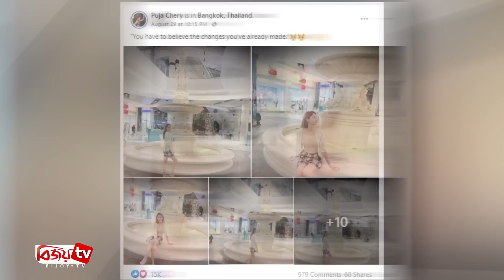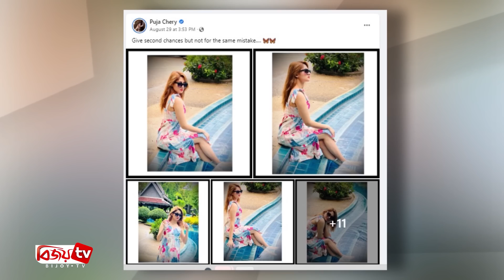ব্যাংককের এক রিসোর্টে পূজা-জোভান! Bijoy TV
বেশ কয়েকদিন ধরে সামাজিক যোগাযোগ মাধ্যমে নানা লুকের ছবি দিচ্ছিলেন চিত্রনায়িকা পূজা চেরি। দিচ্ছিলেন নতুন হেয়ারস্টাইলের ছবিও। তাই অনুসারীরা ভাবছিলেন শাকিব খানের সঙ্গে তার আগামী ছবি 'মায়া' এর  জন্য হয়তো লুক ঠিক করছেন পূজা।

তবে এরমাঝেই হুট করে ব্যাংককে উড়াল দিলেন এই নায়িকা। ফলে সবার ভাবনা অন্যদিকে মোড় নেয়। কেউ ভাবছিলেন 'মায়া'র শুটিং শুরুর আগে হয়তো অবসর যাপন করতেই পূজার ব্যাংকক সফর।

অবাক করা বিষয় সম্প্রতি বেশ কিছু ছবিতে দেখা গেল ব্যাংকে কখনো সুইমিংপুলে পা ডুবিয়ে বসে আছেন পূজা চেরি, কখনো রিসোর্টের ব্যালকনিতে দাঁড়িয়ে। আবার কখনো ঘুরে বেড়াচ্ছেন শপিংমল। অন্যদিকে একই রিসোর্টের বিভিন্ন লোকেশনে ক্যামেরাবন্দি হয়েছেন ছোট পর্দার অভিনেতা জোভান আহমেদ। তার সঙ্গে রয়েছেন নাট্যনির্মাতা মাহমুদুর রহমান হিমিও।

এদিকে সামাজিক যোগাযোগ মাধ্যমের এসব ছবিতে পূজা-জোভানকে এক ফ্রেমে দেখা না গেলেও একই রিসোর্টে যে এসব ছবি তুলেছেন তা আন্দাজ করে ফেলেছেন সবাই! কিন্তু প্রশ্ন হলো তারা একই লোকেশনে কী করছেন?